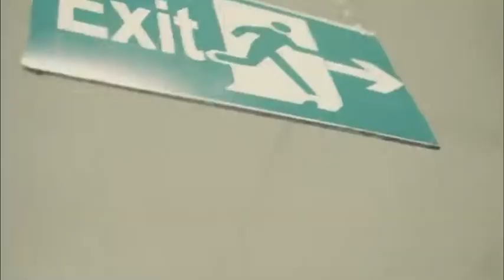JERIQ: TRUE LIFE STORY ( @jeriqthehussla )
@jeriqthehussla drops visuals of True Life Story off Album - BDD ( Billion Dollar Dream )